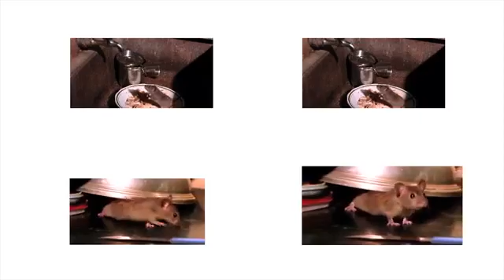videoplayback 1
miggy